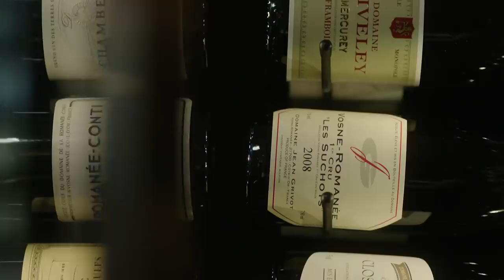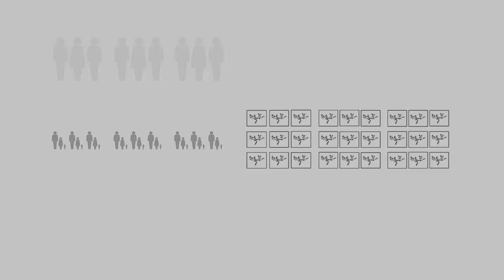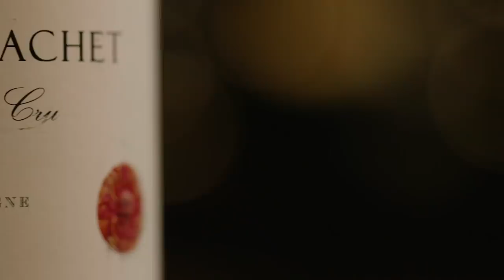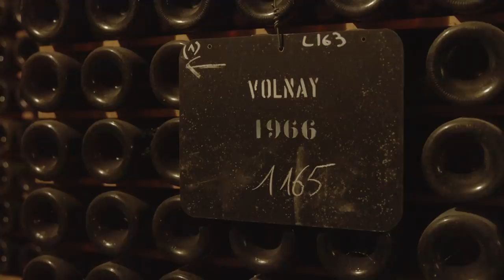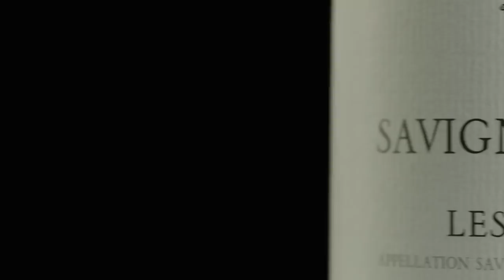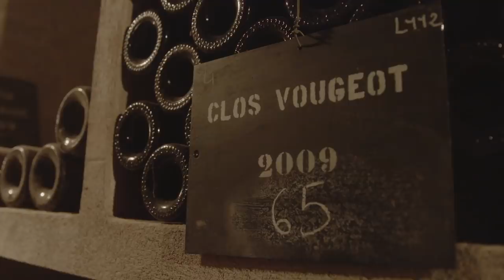How To Tell The Quality Of A Burgundy Wine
What makes the land of Burgundy, consisting of 84 appellations, so special? In this episode discover the fascinating Napoleonic Law of Inheritance that is still in place today and how it affects the ever-changing landscape of vineyard ownership. Also understand the fixed hierarchy ranking that is in place today, establishing quality across all Burgundy appellations.